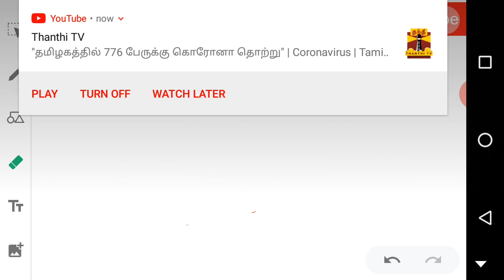10 th maths example 1.20 - 1.22